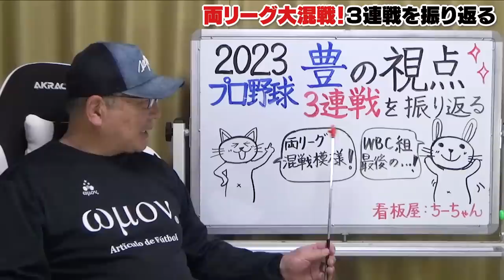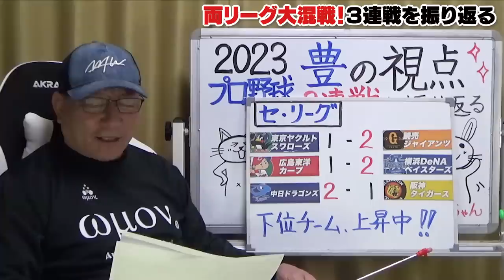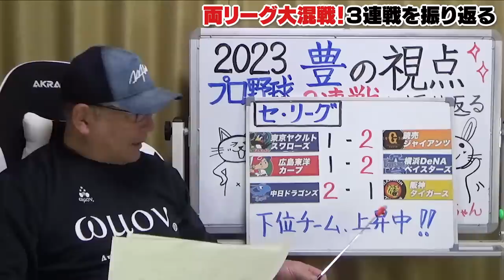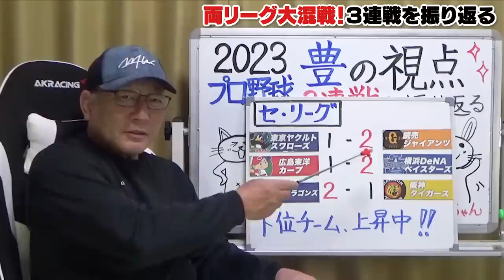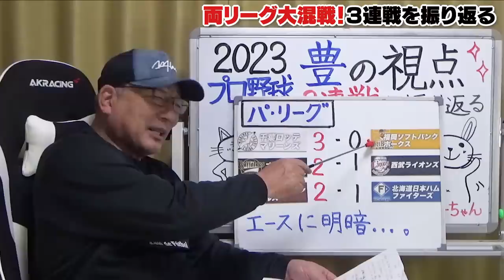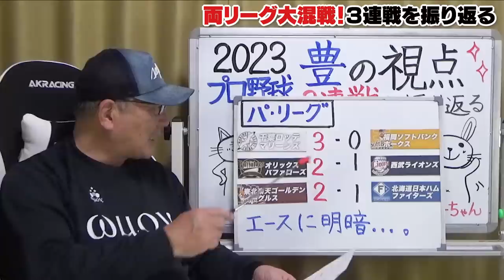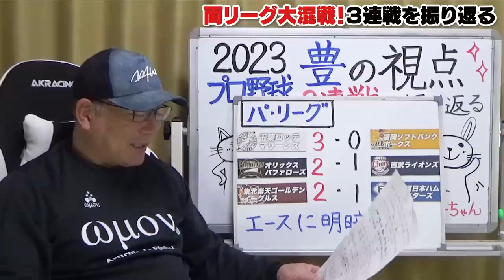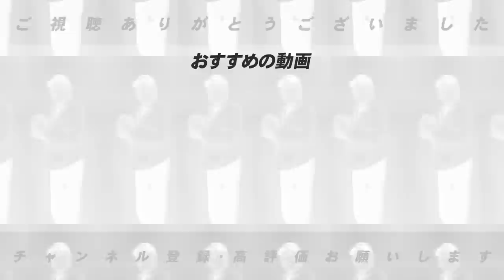【プロ野球解説】遂に巨人秋広が起爆剤に‼︎ロッテが3連勝で単独首位！吉井監督の驚きの采配とは...DeNA今永と大貫が復帰登板で好投！巨人•中日の追い上げでセ・リーグが大混戦に⁉︎【プロ野球ニュース】